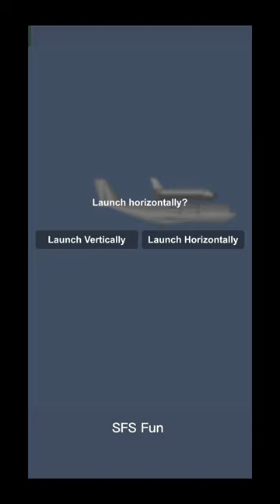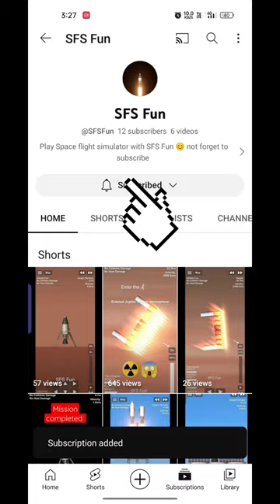Space Shuttle Carrier in Space flight Simulator !